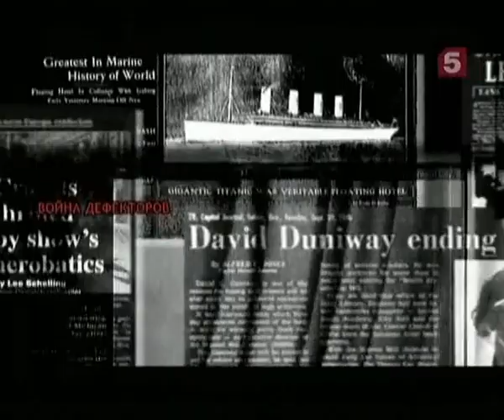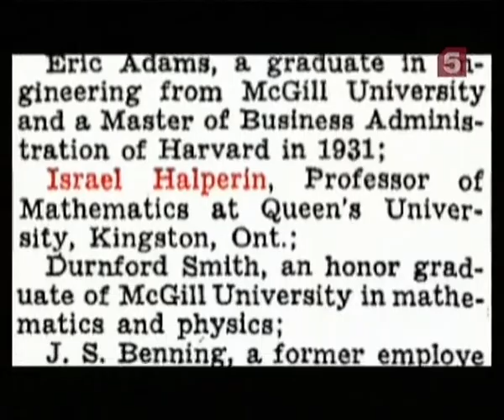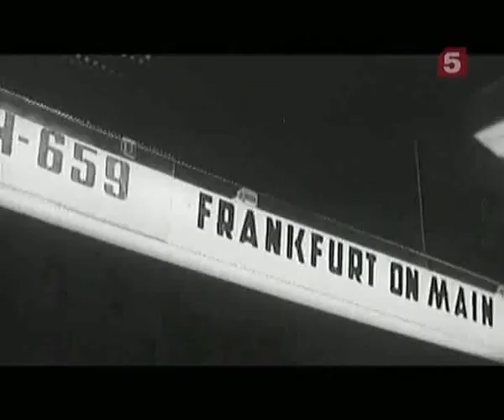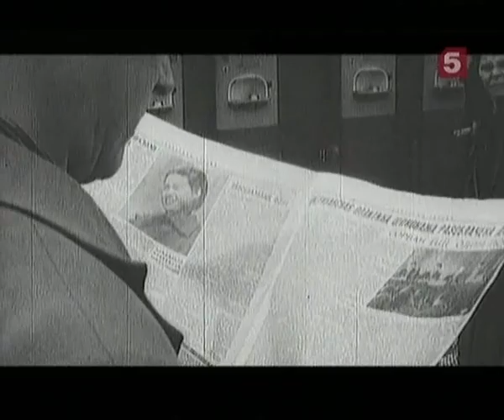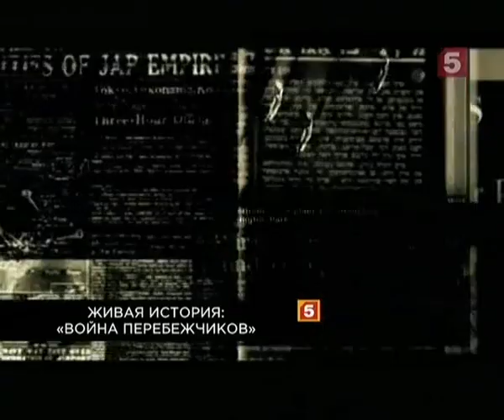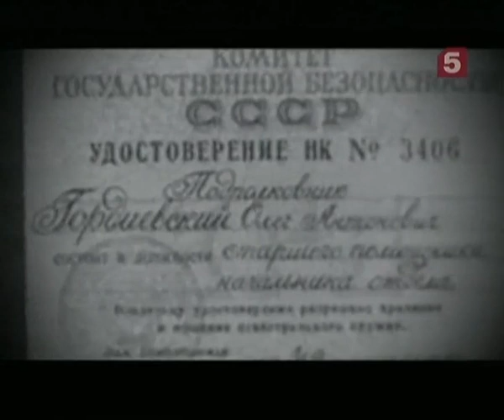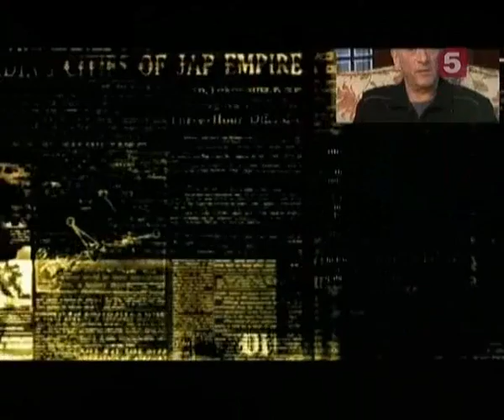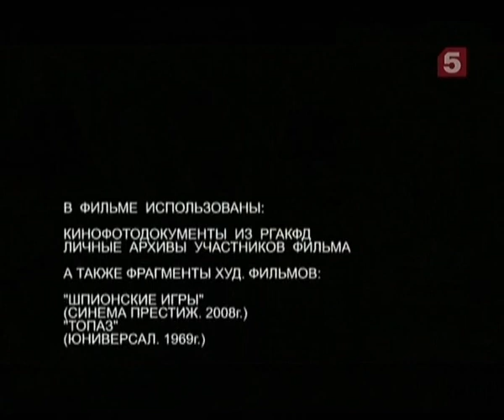[Живая История] Война перебежчиков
Холодная война началась со знаменитой речи Уинстона Черчилля в Фултоне в феврале 1946-го и закончилась падением Берлинской стены и прекращением существования Советского Союза. Но есть и другая хронология, отмеченная вехами тайного противостояния спецслужб. В этой системе координат холодная война началась 5 сентября 1945 года, когда шифровальщик советского военного атташе в Канаде и резидента советской военной разведки Игорь Гузенко в последний раз покинул свое рабочее место в советском посольстве, чтобы войти в историю в качестве первого предателя. Таких предателей на Западе называют «дефекторами» послевоенной эпохи.

Шифровальщик ушел не с «голыми руками», а прихватил с собой пакет украденных им копий шифровок советской военной разведки.

История Гузенко и последовавших за ним предателей с обеих сторон рассказана на основе рассекреченных в последние годы документов спецслужб Канады, Великобритании и США.